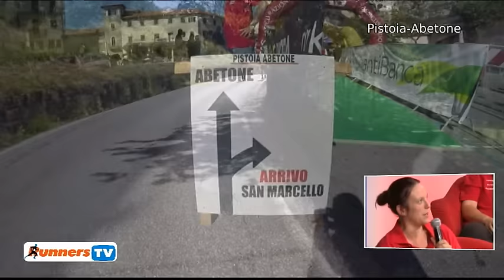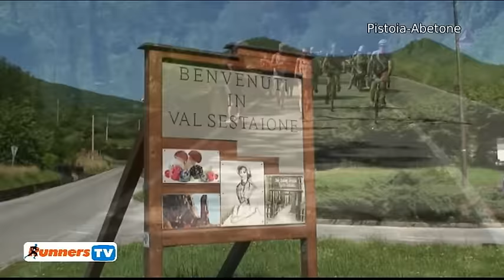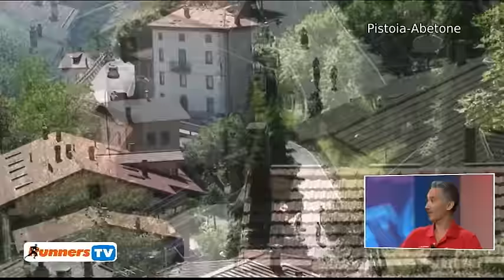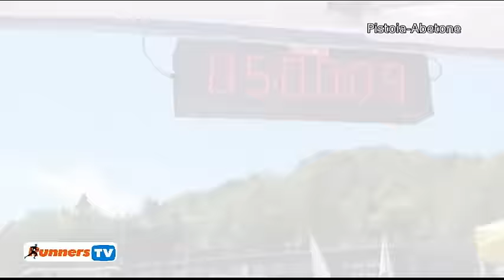RUNNERS 7 Luglio 2016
Pistoia Abetone del 26 Giugno
"Corri Donna"